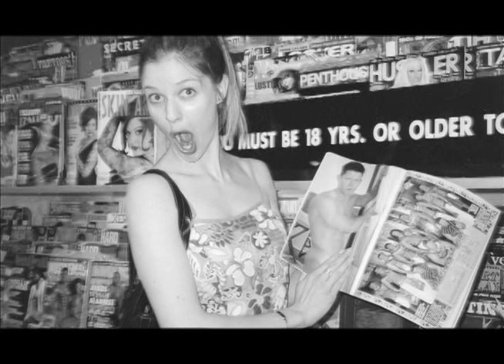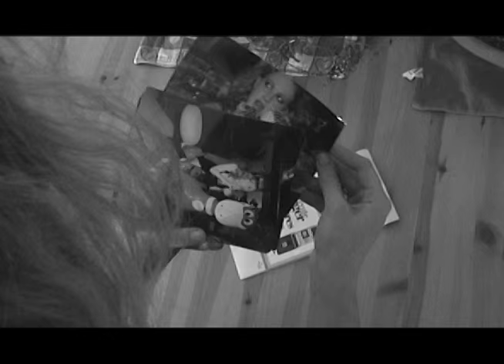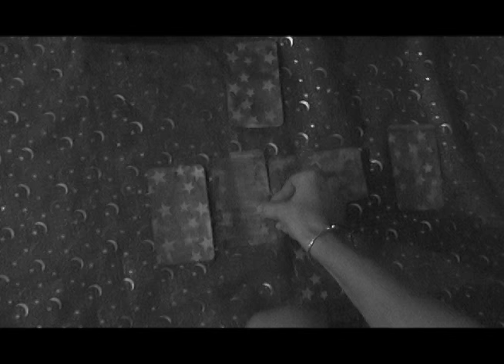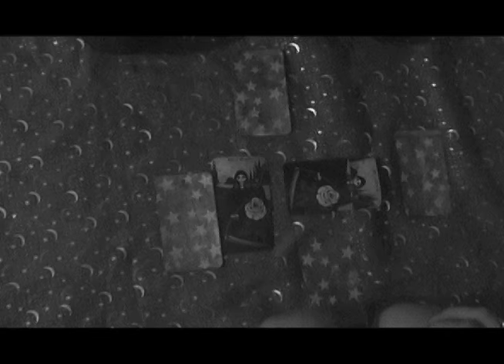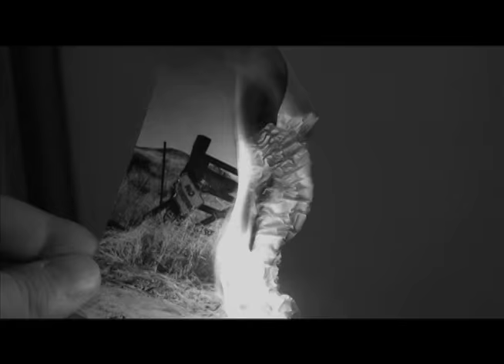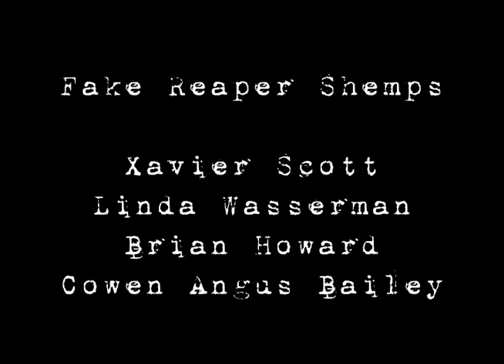Snapshot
Snapshot is short horror film from 2003, back when cameras still used film.